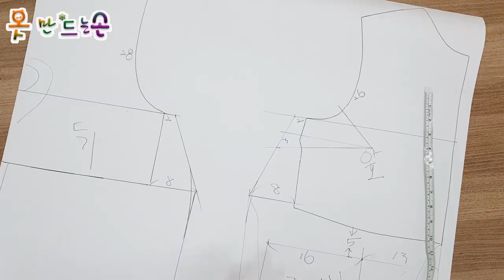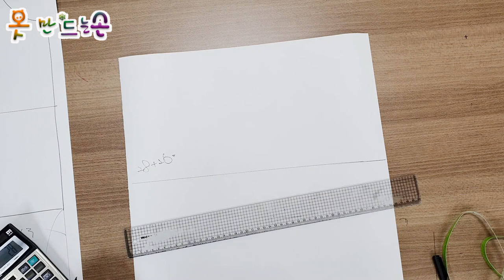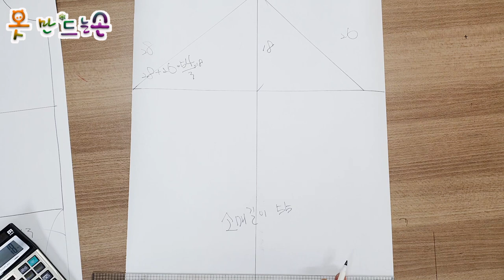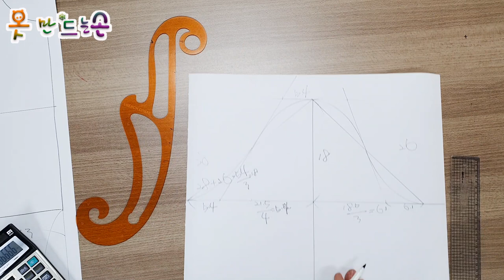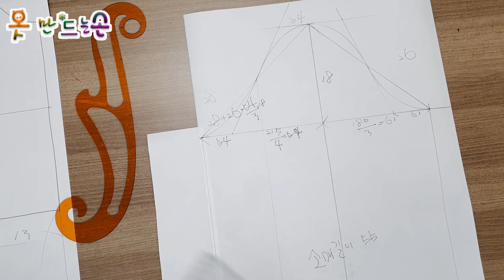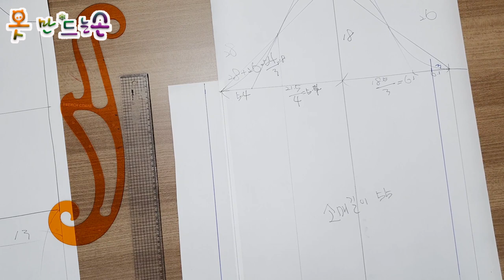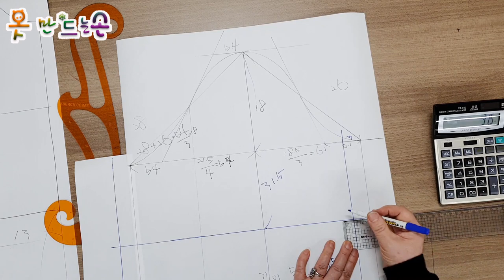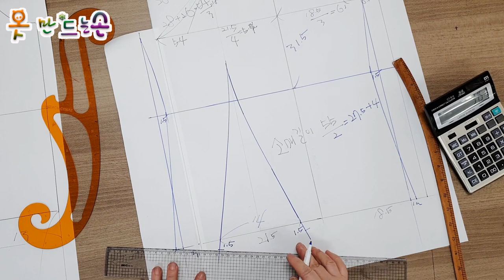코트 소매 패턴/Coat sleeve pattern